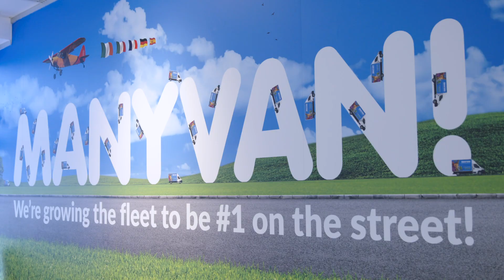Customer Case Study: AnyVan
As an innovative delivery and transport startup, AnyVan’s unique marketplace model was something their previous payment provider just couldn’t wrap their heads around.